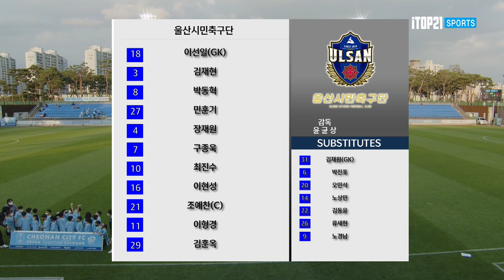H/Lㅣ[K3 League] 천안시축구단 vs 울산시민축구단 - 16R - 2022.06.11